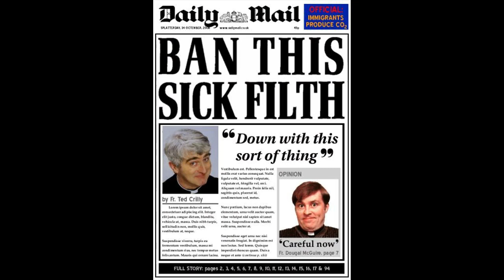Forrest Fenn A Spiritual Journey of materialism and adultery for Jehosafat Shitron Rich Sinners Club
Hey Jehosafat, do not thump your bible at us when you know not what you say, imbecile.

Matthew 19:24 Again I tell you, it is easier for a camel to pass through the eye of a needle than for a rich man to enter the kingdom of God.

Proverbs 6:32 But a man who commits adultery has no sense; whoever does so destroys himself.

Ecclesiastes 5:10 Whoever loves money never has enough; whoever loves wealth is never satisfied with their income. This too is meaningless.